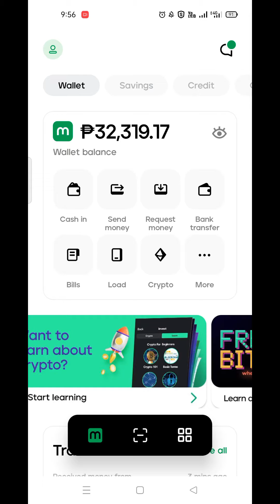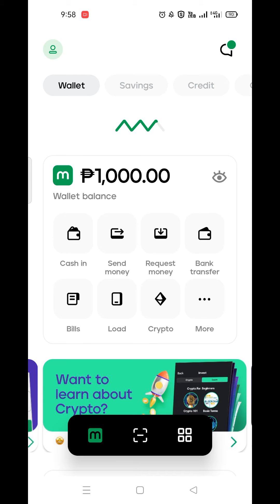TRANSFER WALLET BALANCE TO MAYA SAVINGS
Another Maya App tutorial. How to transfer from Wallet Balance to your Maya Savings.

Paymaya is now Maya
Use my Code:
93E7LX5LE98G